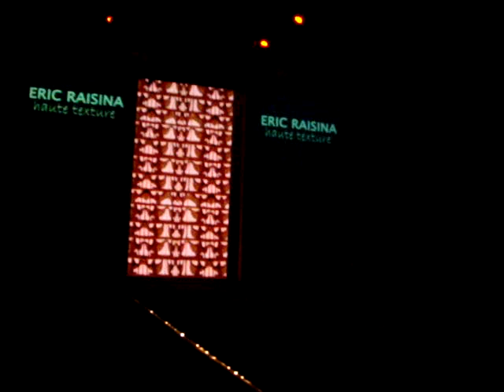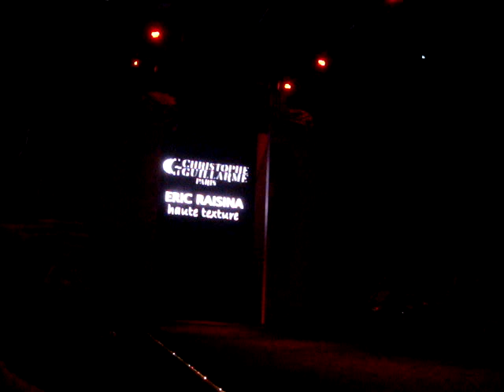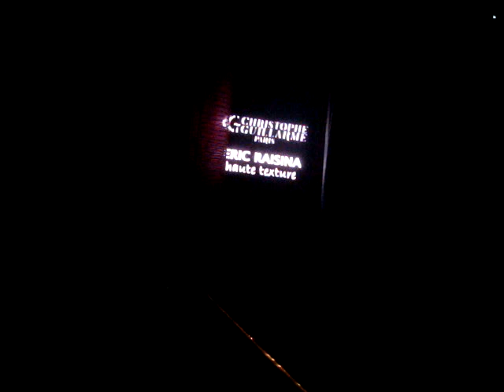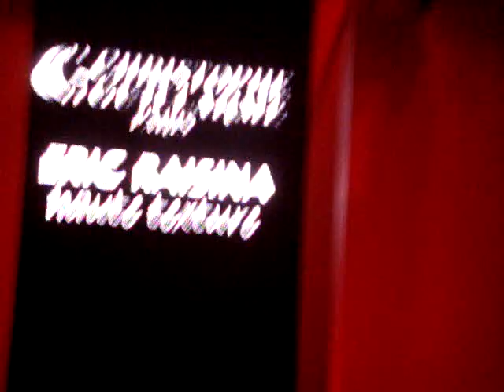CHAOS COUTURE by Christophe Guillarmé and Eric Raisina - BIFW2009 - Snowbiz247.com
CHAOS COUTURE (Final bows, featuring both designer's collections) by Christophe Guillarmé and Eric Raisina on this episode of "Snowbiz247" with Nicholas Snow. Small screen. Big Host. Worldwide audience. Watch anytime, anywhere, from any internet-connected device. Siam Paragon, Siam Center, The Emporium, and Siam Discovery Center continuedtheir leadership in encouraging the international aspirations of Thai fashion with the staging of Siam Paragon Bangkok International Fashion Week 2009 under the theme Colour the Earth.